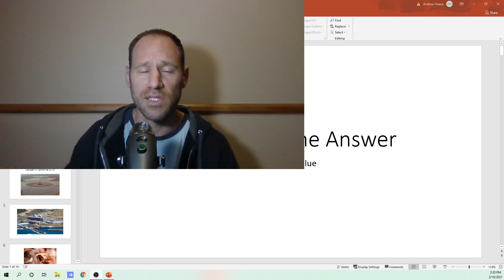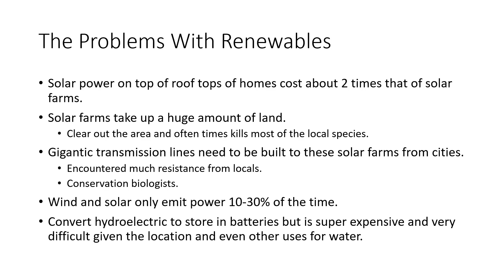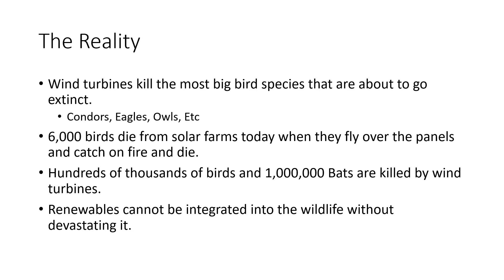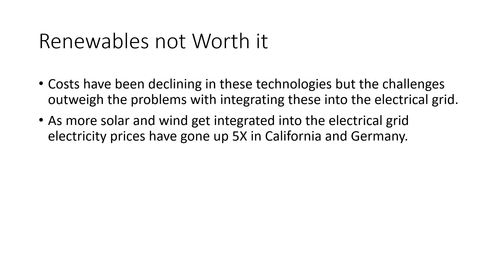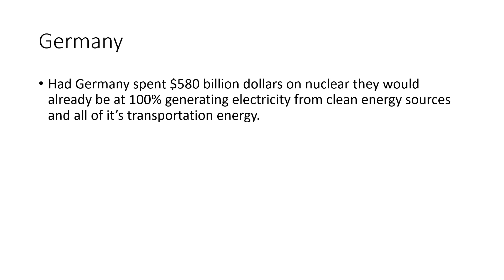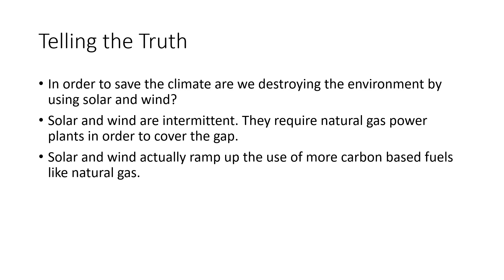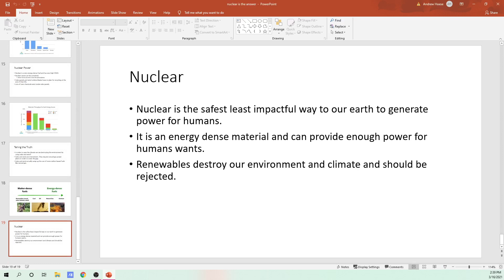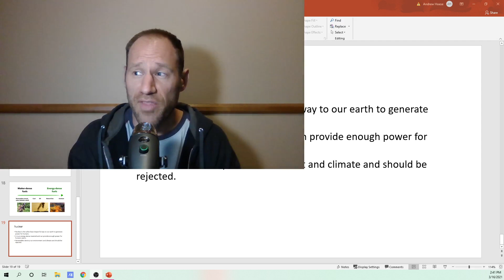Renewables are Not the Answer: Nuclear is the Answer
Nuclear is the answer and why solar and wind are not. They are very bad for the environment and show you why that is.

The majority of this presentation came from a tedtalk. you can see the tedtalk below.